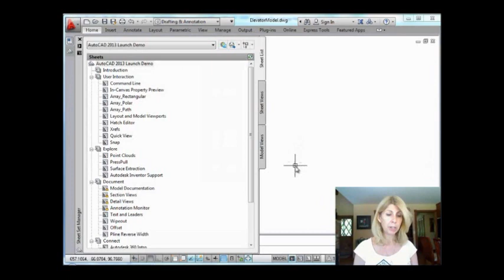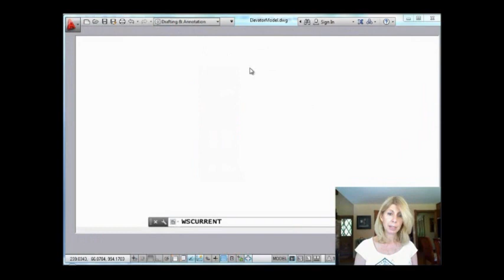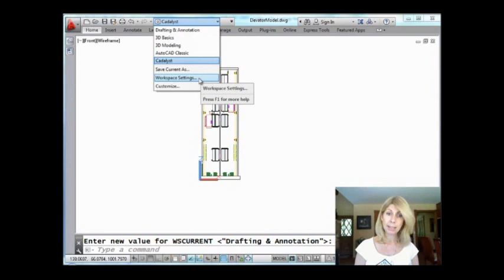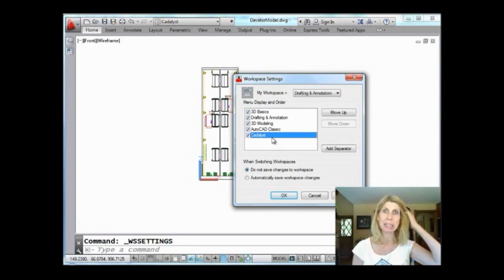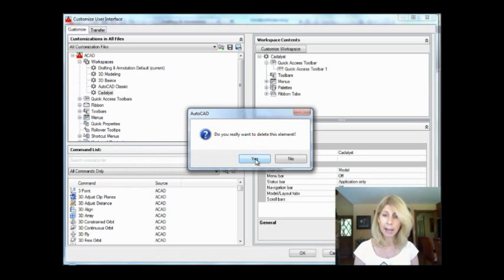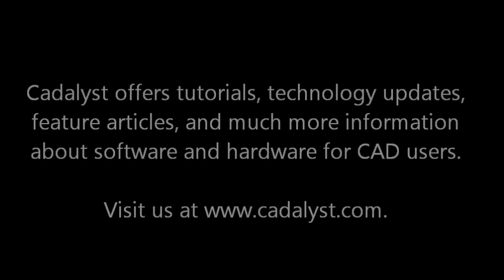Master Your Workspaces (Lynn Allen/Cadalyst Magazine)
Do you have a saved workspace of your favorite user interface setup? Well, you should! In this video from Cadalyst and Lynn Allen, you'll learn the ins and outs of organizing your workspaces. Lynn will also demonstrate how to delete or rename them! (Available in standard AutoCAD since 2008.)